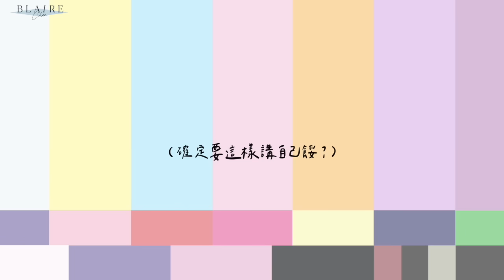「謝謝」竟然要分兩次說？做好這3大要點，人緣好到爆表👍🏻突破人際關係困境交戰守則！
《女子人際學》
讀完我真的受益良多～希望也能幫助到大家🫶🏻

00:00 預告
00:07 人際關係的教戰書真心推薦！
01:35 養成人見人愛的4個特質
04:36 打進團體的秘訣
05:47 稱呼名字拉近距離
06:49 讚美的6個方法
09:28 面對討厭的人怎麼辦？
11:16 禮貌是一定要的！
12:11 把輸贏放在重要的事情上